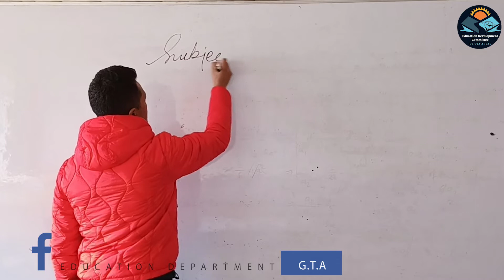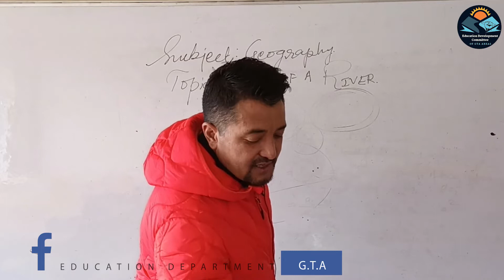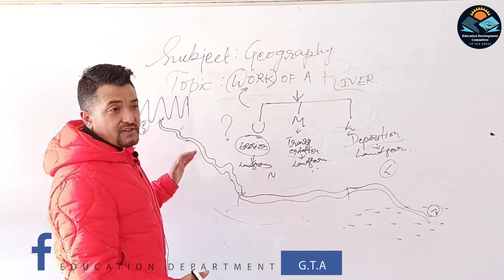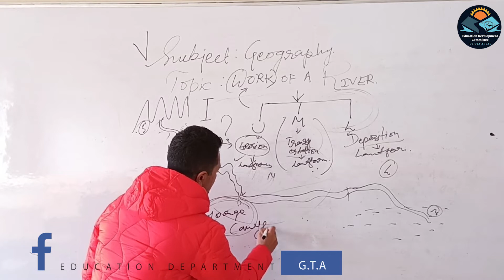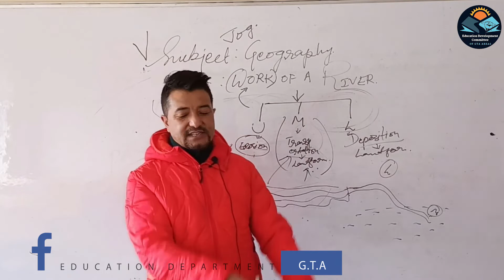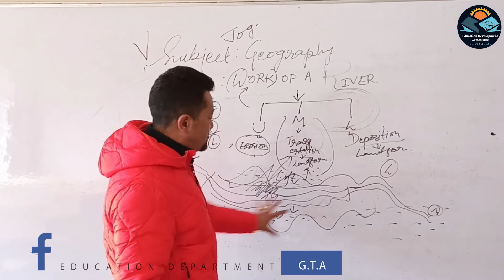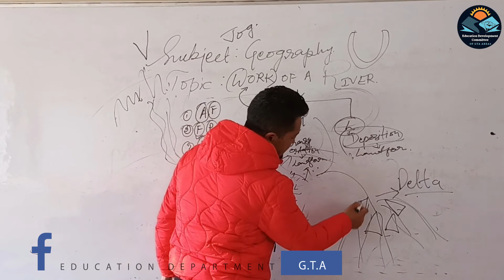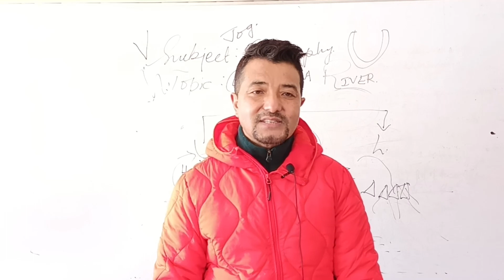Class X - Geography - Work of River - Sri Nima Lepcha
Sri Nima Lepcha
Asstt. Teacher
Kurseong Adarsha Vidalaya
Darjeeling